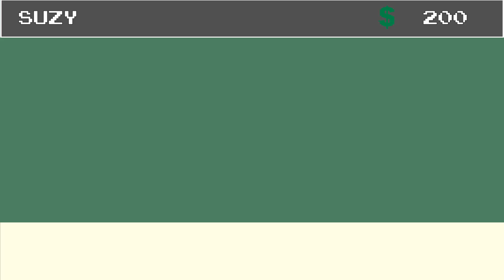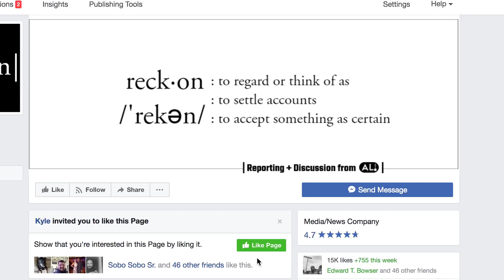The Alabama Justice System - A Game You Can't Win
In Alabama, the criminal justice system seems stacked against those with little to no income.